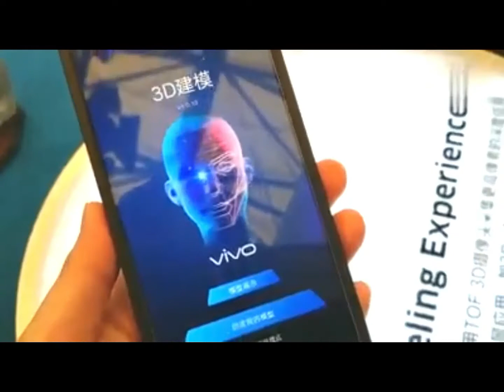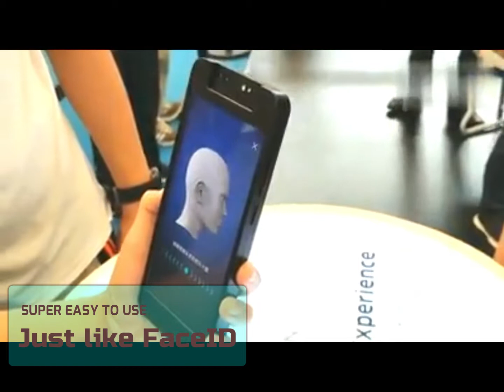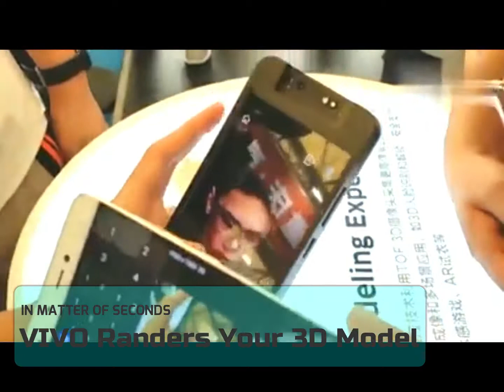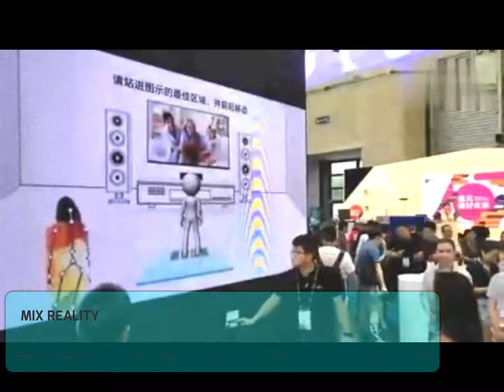VIVO TOF 3D Sensing technology